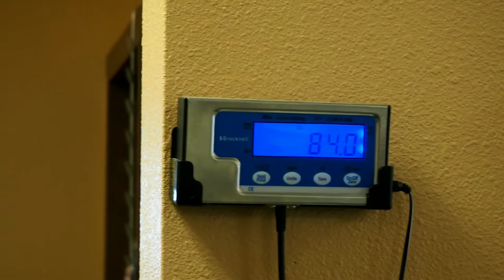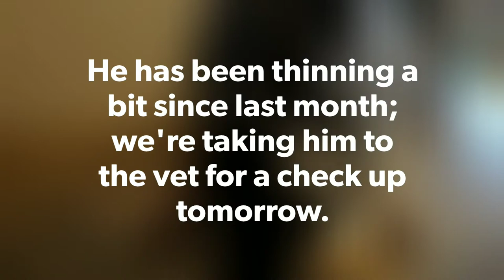European Doberman Pinscher Weighed at 1 year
European Doberman Pinscher Zeus is 1yr old tomorrow and as requested, here's his weight! He weighed 84lbs!